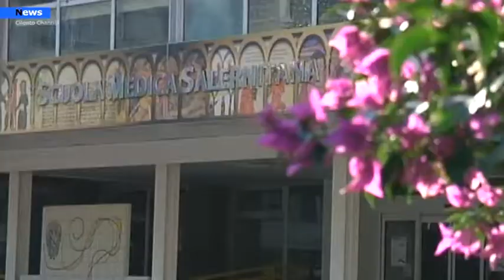Salerno, più USCA per garantire cure e salute a tutti. Appello ad ASL e regione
Il Covid, anche a causa della nuova variante Omicron, sta galoppando sempre più velocemente nei contagi. È quindi necessario, per poterlo fronteggiare, un sempre più accurato screening. Per rispondere ai grandi numeri dei pazienti contagiati e per evitare ricoveri impropri o aggravamenti di condizioni del quadro clinico dei pazienti occorre garantire cure e salute a tutti senza falle.